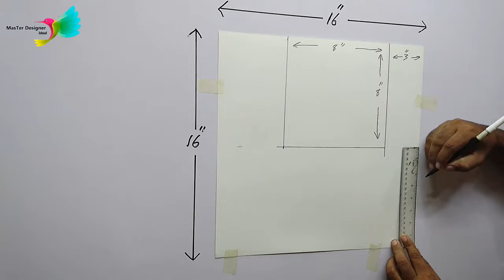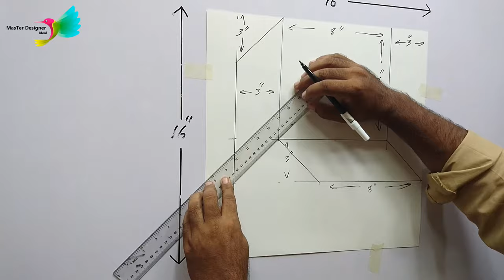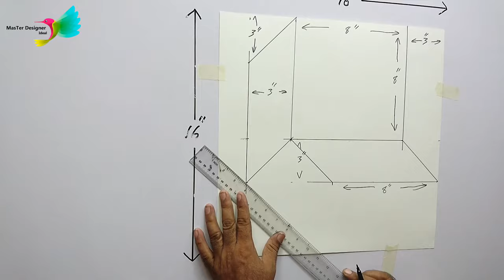X Square | 2D designs | DIY Home Decor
How to make a Fantastic Wall, Hey Guys It's me Sam from Master Designer Ideal and today we're bringing you this design that will make your wall look super cool with very less effort. All you have to do is just watch this video till the end and start painting